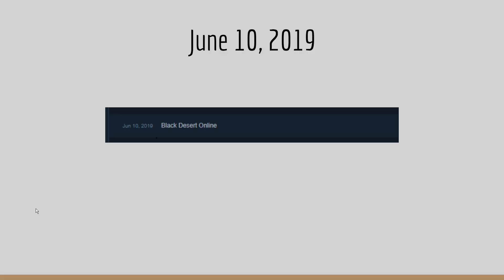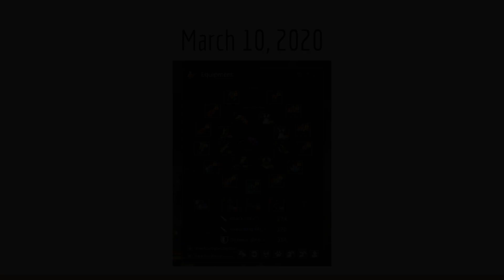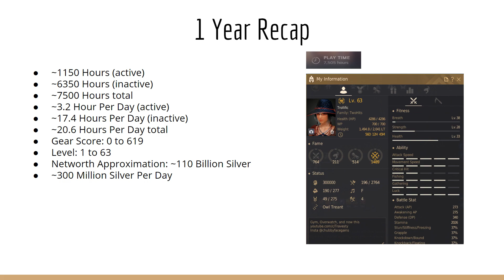BDO 2020: 600+ Gear Score & Level 63 in 1 Year ft. Joji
Song: Worldstar Money (interlude) by Joji

Just another reference video for my progression this past year in Black Desert Online - an MMORPG that has been fun and soul-crushing at the same time.